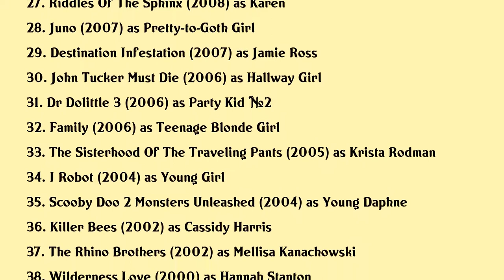Emily Tennant Movies list Emily Tennant| Filmography of Emily Tennant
Emily Tennant Full Movies List Filmography of Emily Tennant

Latest movies of Emily Tennant are:

1. A Picture Perfect Wedding
2. Sniper Assassins End
3. Open 24 Hours
4. Wedding March 4 Something Old Something New
5. Vinnys Girl
6. Marry Me At Christmas
7. A Surrogates Nightmare
8. Wedding March 2 Resorting To Love
9. Mechanics Of Love
10. Daughter For Sale
11. Uss Indianapolis Men Of Courage
12. The Game Of Love
13. The Wedding March
14. If There Be Thorns
15. A Novel Romance
16. Text To Kill
17. Driven Underground
18. Way Of The Wicked
19. Feed The Gods
20. Christmas Comes Home To Canaan

Complete list of movies acted by Emily Tennant are in this video.

Please Comment down your favorite movie of Emily Tennant